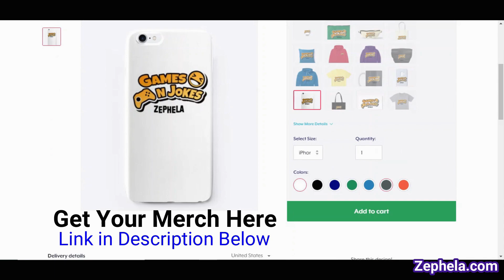BBTAG MAKOTO BEST BASIC COMBOS - EASY TO READ COMBO INPUTS - EASY TO ADVANCE - ZEPHELA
BBTAG 2.0 Makoto best basic combos video with easy to read combo inputs from easy to advance. In Blazblue Cross Tag Battle Special Edition. Makoto combos have loads of links and combo routes that will have her opponent guessing where to block and her pressure game is very strong. Zephela combo guide is the best level to start if you what to learn Makoto Nanaya.
Makoto is a fun and cool character to learn.
Zephela combo guide is the best level to start if you what to learn this character
🙏Thank you for stopping at my channel.